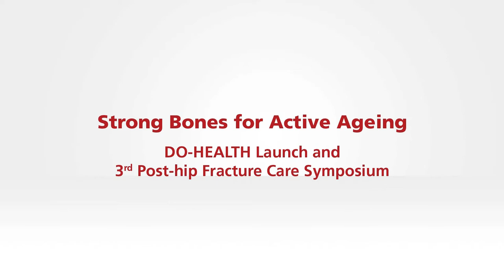DO-HEALTH Symposium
DO-HEALTH Symposium and press conference held to launch the 5-year study which IOF will be supporting. Held at the University of Zurich on February 3, 2012.

Speakers:
Heike Bischoff-Ferrari
Reto Kressig
Judy Stenmark
Norbert Suhm
René Rizzoli
David Nelson

Shot and edited by Gilberto Lontro/IOF